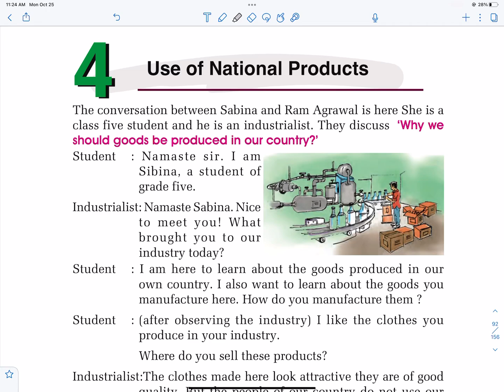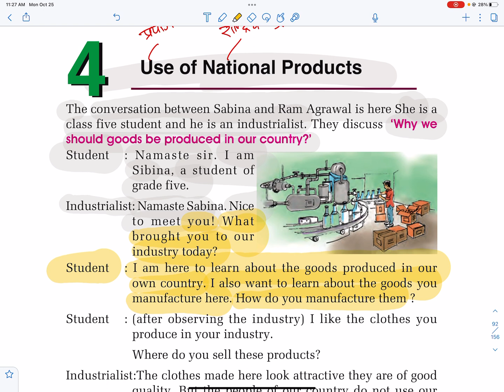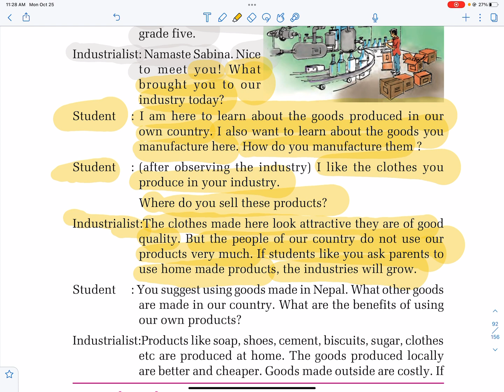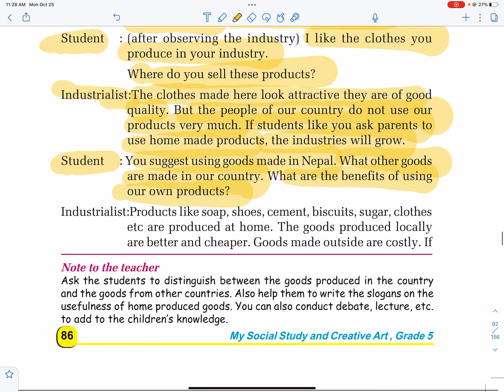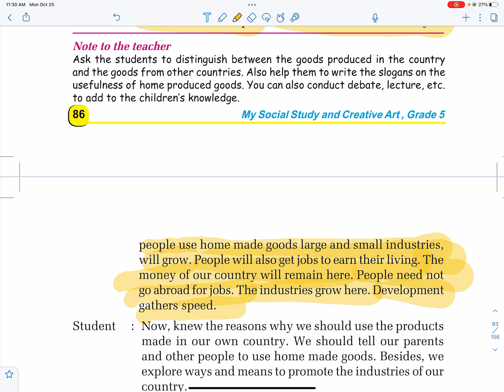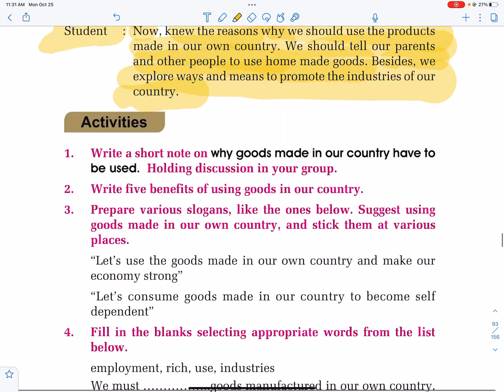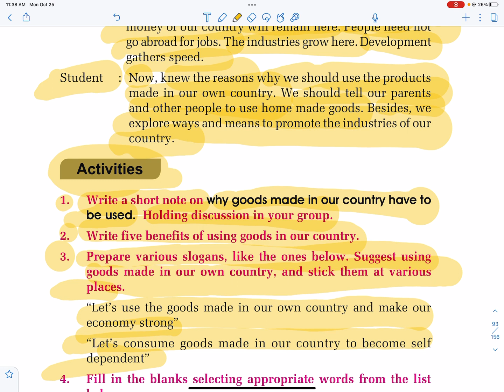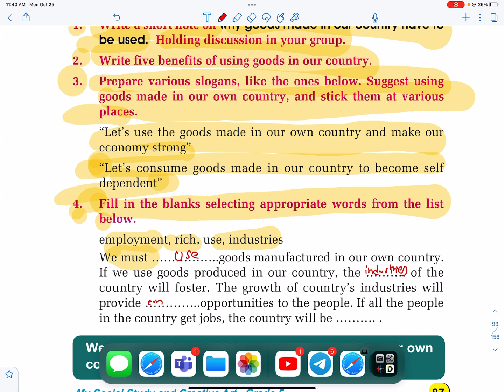Use of National Products | Lesson 4| Class 6 Social Studies in Nepali | Grade 6 Social Studies